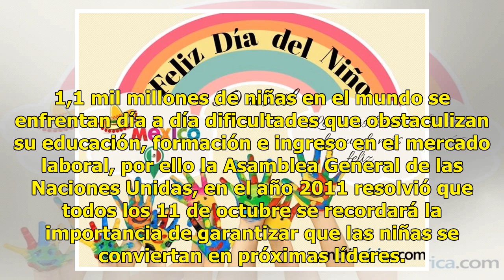¿El día de la niña no se celebra el 30 de abril?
No, no se trata de una situación de equidad de género, el día del niño es una celebración que se dedica a reafirmar los derechos de los niños y niñas, en cambio, el 11 de octubre celebramos a las niñas de todo el mundo para hacerles creer que son únicas y no débiles. 1,1 mil millones de niñas en el ...